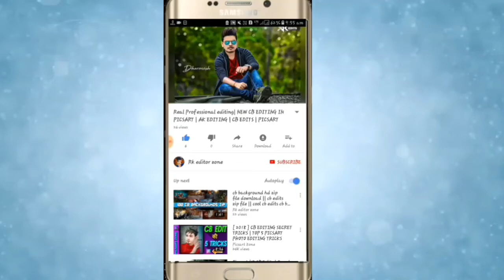2018 new cb edits backgrounds || Ak edits background downlode || background zip file downlode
*BOSS MOVIE POSTER EDITING*

KISI BHI HELP  KE LIYE AAP MUGHE INSTAGRAM PAR MESSAGE KAR SAKTE HO☺☺